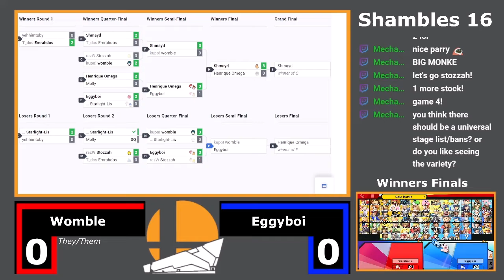Shambles 16 - LSF - Womble vs Eggyboi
Hull Smash weekly local tournament, Shambles Series happens every Thursday.